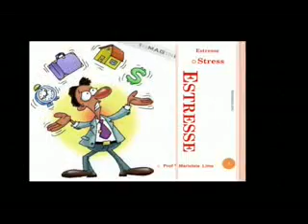Enfermagem - Aulas Anormaizzzsss de Psicologia aplicada a Enfermagem (2012.2)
Dinâmicas desenvolvidas nas aulas de Psicologia aplicada a Enfermagem  - FTC (III semestre matutino )